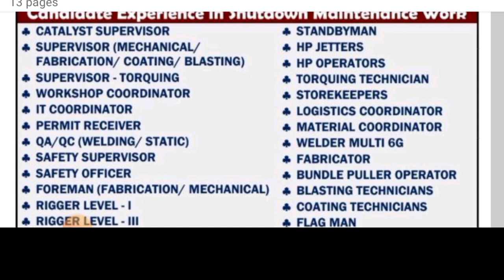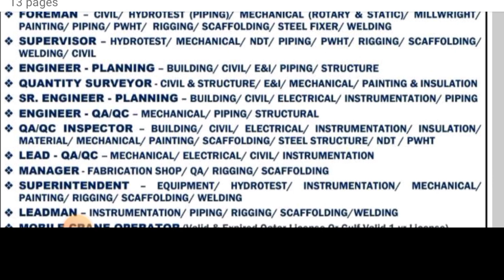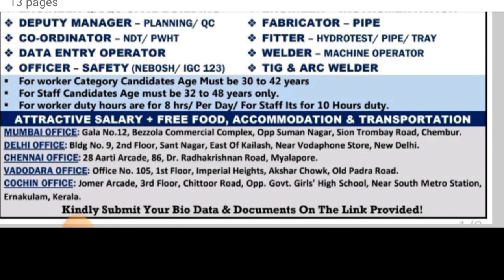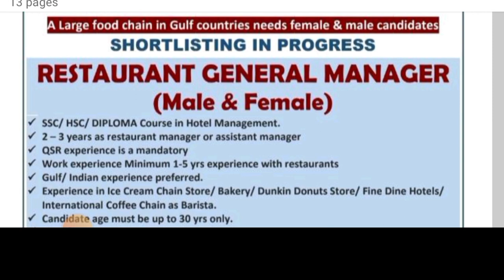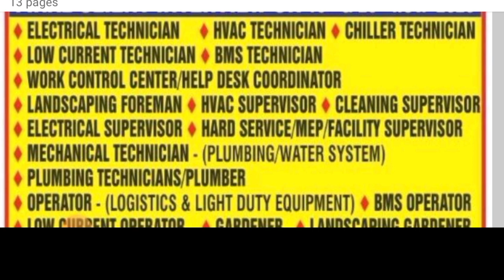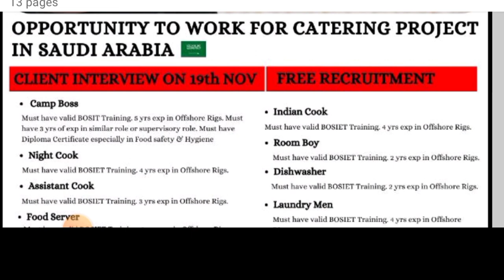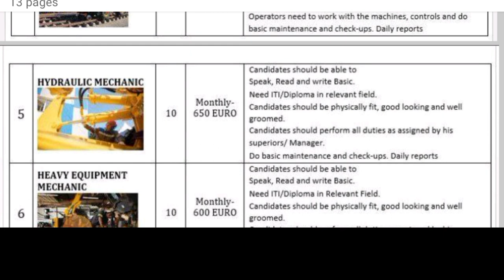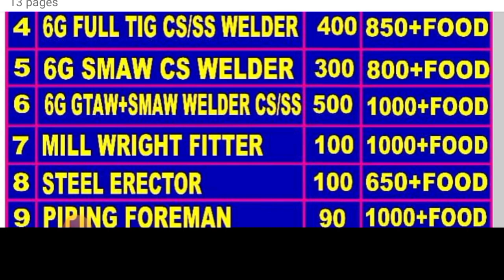यूरोप जॉब || गल्फ कंट्री जॉब || Europe & Gulfcountry job vacancy || assignment abroad time's today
अगर आपको इस चैनेल से कोई बाते अच्छी लगती है तो please हमारे chanel को subsccribe कर ले We are not an agent we don't have consultancy
Europe Country jobs, Europe Country jobs or Indian
Europe Country jobs, Europe Country jobs for Indian, assignment abroad time's today, bike driver job
delevery driver jobs, drivers job for Europe electrician job
furniture carpenter jobs interview in Baroda, interview in Mumbai,job Europe Country jobs for Indian Europe jobs for driver
Romania job vacancies, Uzbekistan jobs opening, assignment, assignment abroad time's, assignment abroad time's today 1 TIG & ARC WELDER (SS)
Riggers Electrician Plumber Duct man Airport Helper Pipe fitter interview in Delhi Kolkata Patna kuwait
Urgent requirement for UAE Saudi Clint Interview in Delhi Kolkata Patna